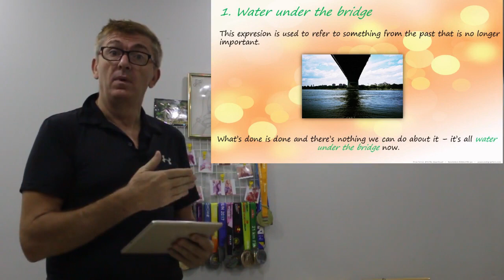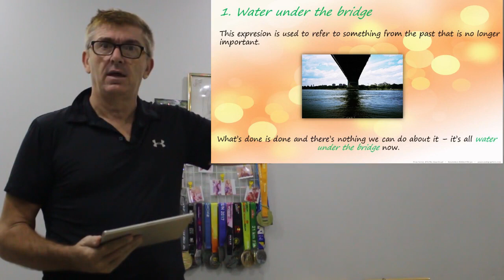Water under the Bridge - Get English Now.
The idiom "water under the bridge" means letting go of or getting past negative events, mistakes, or disagreements from the past that can no longer be changed or undone. It suggests that one should not dwell on or remain troubled by those past issues, and instead move forward.

Some examples:

- After their heated argument, they decided to let it be water under the bridge and remain friends.

- The company made some poor business decisions years ago, but that's water under the bridge now. They've learned from those mistakes.

- I know we had our differences in the past, but that's all water under the bridge. I'm just happy we could reconcile.

The imagery evokes moving water flowing away and disappearing under a bridge, implying those past troubles are now behind and no longer relevant or worth holding onto. Using this phrase indicates a willingness to forgive, forget about, or no longer be preoccupied with unfortunate past events.